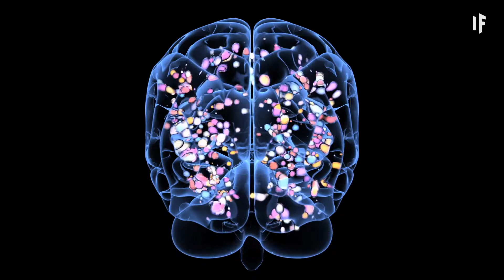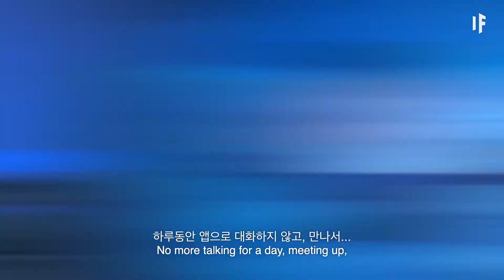먄약에 사회적 거리두기가 의무화된다면? | 만약에 What If Korea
코로나19로 인해 정부는 확진자 수를 줄이기 위해 사회적 거리두기를 권장했습니다
하지만 이 판데믹의 끝은 아직 보이지 않는 가운데
사회적 거리두기는 우리의 새로운 일상이 되었습니다
만약 사회적 거리두기가 의무화된다면 어떤 일이 일어날까요?
우리의 건강과 인간관계, 그리고 사회에는 어떤 영향을 미칠 건가요?